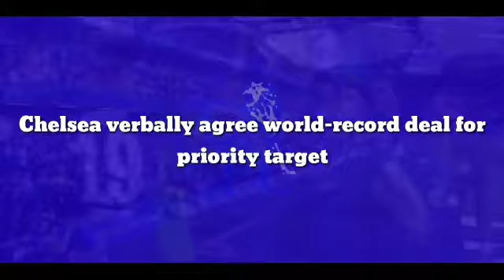OFFICIAL SIGNING: Chelsea verbally agree world-record deal for priority target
Chelsea verbally agree world-record deal for priority target

Chelsea and Leicester City have a verbal agreement for the transfer of Wesley Fofana in what could be a record sum for a central defender.

According to Fabrice Hawkins, there is a verbal agreement between Chelsea and Leicester City for the transfer of Wesley Fofana. The French journalist claims the final fee could be a world record, which indicates more money than Manchester United paid for Harry Maguire a few years ago.

The Wesley Fofana transfer saga could conclude before the summer transfer window shuts down, as Chelsea and Leicester City may have the understanding to complete the transfer in the nick of time. The Blues were left surprised in the market early on when they could not secure their primary targets before making the Frenchman their priority target.

For instance, they wanted Jules Kounde and Matthijs de Ligt as priority targets. Instead, they saw both players choose different clubs in Barcelona and Bayern Munich, respectively, forcing Chelsea to pursue Wesley Fofana and Kalidou Koulibaly.

The latter has already joined the Blues, but Chelsea have found it rather difficult to break down Leicester City’s will for Fofana. The Foxes rejected a series of bids from the west London giants as they continued to demand a world record sum for the 21-year-old Frenchman.

Having watched Chelsea pay over the odds for Marc Cucurella, Leicester remained hopeful of extracting top dollar for their prized asset. Fofana has been pushing for a move and was frustrated as the Foxes rejected multiple bids.

The latest stories suggested Chelsea were preparing a new £75 million bid for Fofana and hoped to agree on terms with the Foxes. They certainly have a verbal agreement with Leicester as things stand, but the fee could be much higher than what Manchester United paid for Harry Maguire a few years ago.

Fabrice Hawkins reckons the move could be a world-record sum for a central defender, as Chelsea are set to complete a massive transfer for their priority target. Leicester will take the money at this stage after seeing the player was unhappy with how things have gone so far.

The move will represent a significant coup for the Blues, which should complete their defensive lineup for the season. Fofana’s arrival could allow Trevoh Chalobah to depart after Thomas Tuchel blocked a move for the defender.

Chelsea could then focus on attacking reinforcement, with Pierre-Emerick Aubameyang expected to arrive from Barcelona, although no fee has been agreed yet. There could also be room for a central midfielder if time permits, as Tuchel seeks quality reinforcements to make his squad capable of competing on multiple fronts this season.